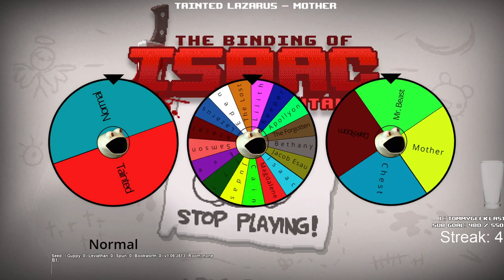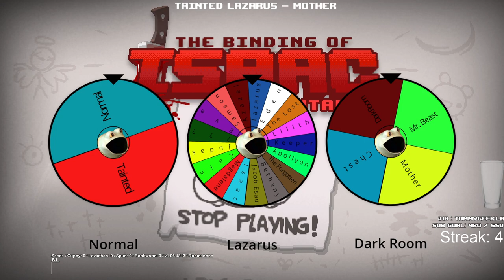Repentance OMEGA Random Streak #5 Lazarus Dark Room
After I trolled the Eden streak I decided to try something else, the OMEGA random streak where we randomly play any of the 34 characters to any of 4 final bosses that can be guaranteed (???, Lamb, Mother, Beast).